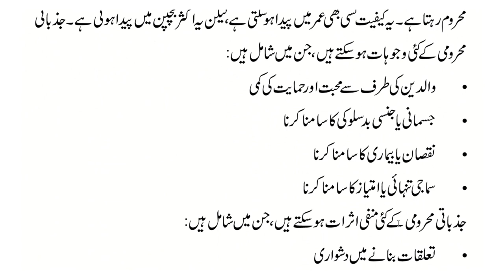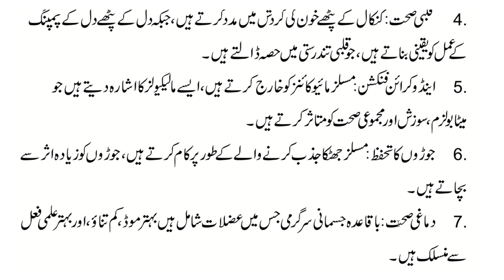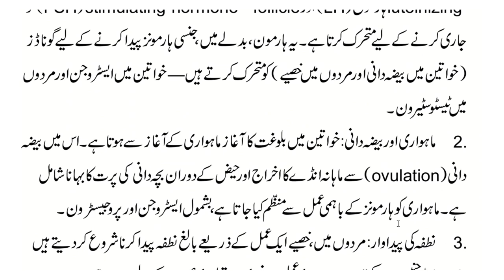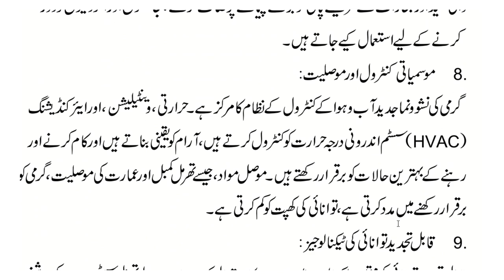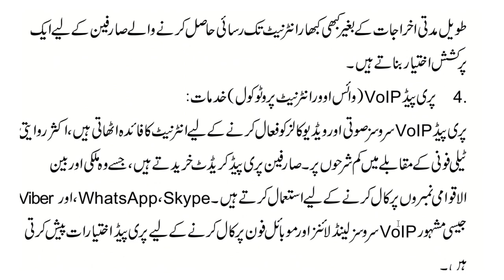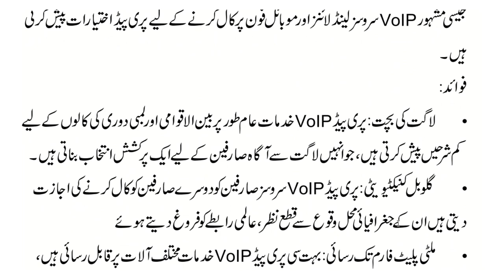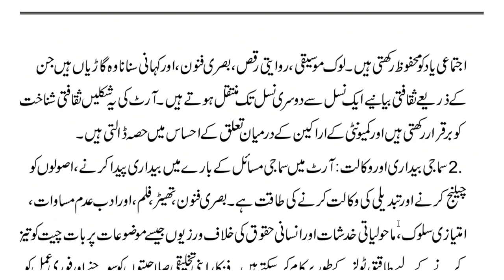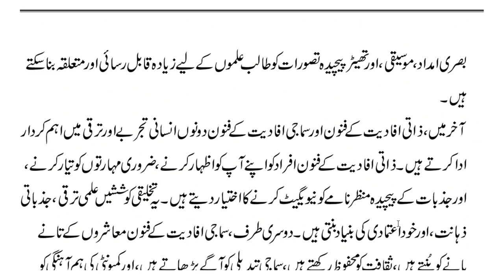Assignment No 2 || Course Code 487 || بچے کی نشوونما || Spring 2023